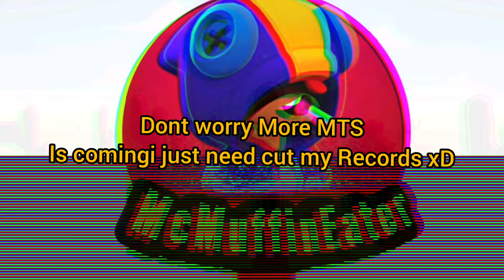WAY TO easy Raid - Official Ark Mobile